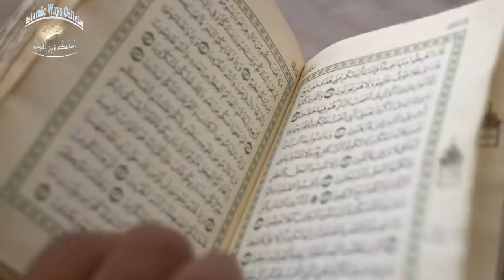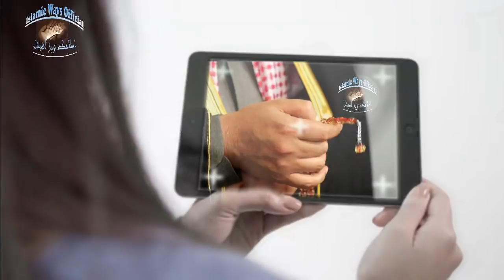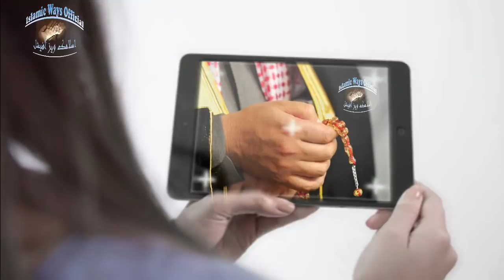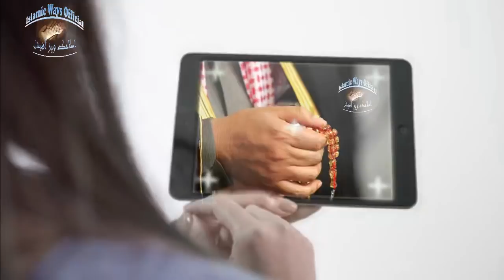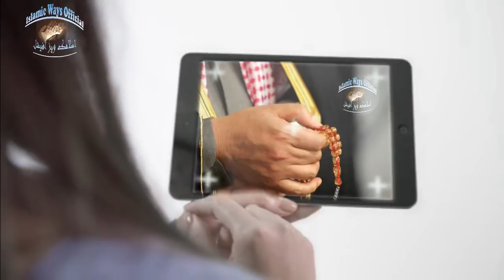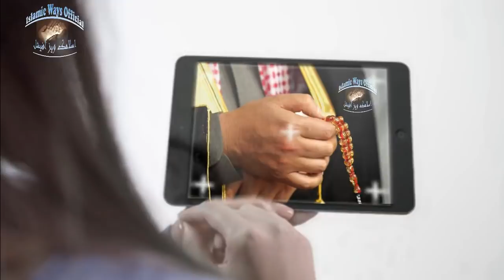Wazifa For Marriage | Wazifa for Acha Rishta 7 Din Men Ap K Paas Rishtun Ki Line Lag Jaye Gi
We are sharing Wazifa For Marriage | Acha Rishta 7 Din Men Ap K Paas Rishtun Ki Line Lag Jaye Gi